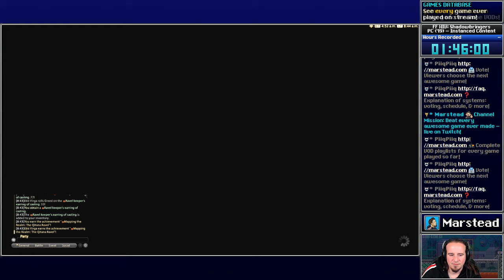✔️️ Qitana Ravel - Final Fantasy 14: Shadowbringers [Blind]